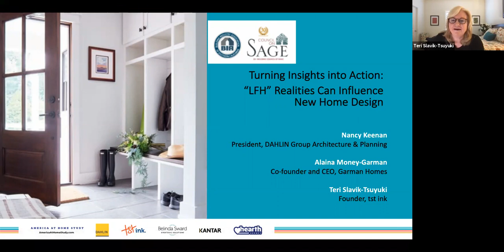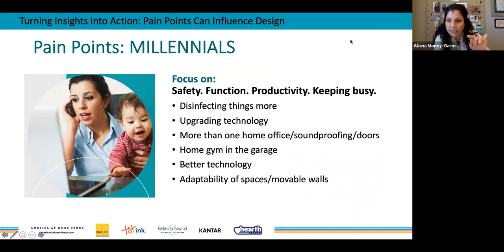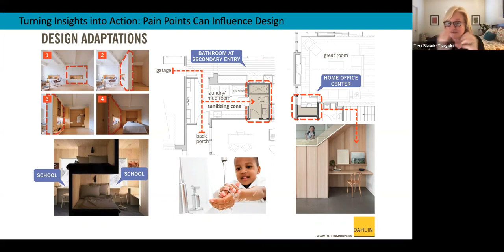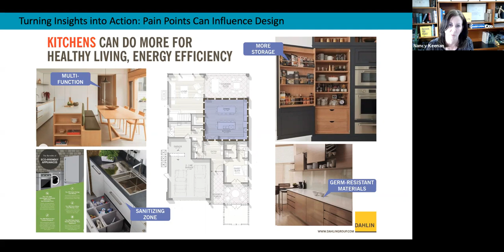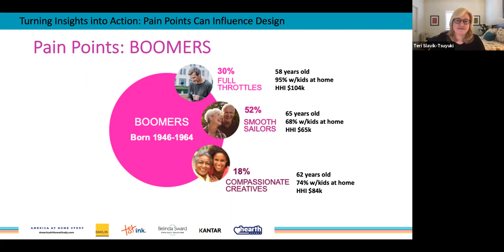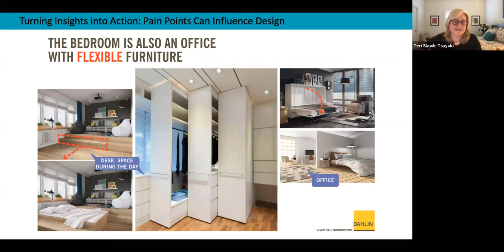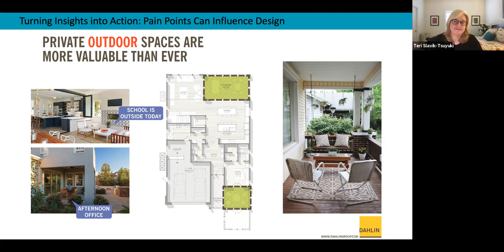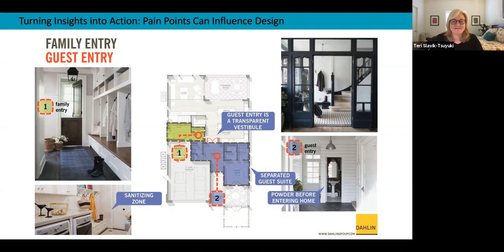BIASC Council on SAGE - Turning Insights Into Action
BIASC Council on SAGE - Turning Insights Into Action: How “Life From Home” Realities Can Influence New Home Design

Home and community are more important than ever before. The America At Home Study explored pandemic-inspired “life from home”. Hear how different generations have been navigating the different pains of life in their current homes and expressing gains they want in a new home. From an architect’s perspective, what are the design solutions to help address these pains, and from a homebuilder’s POV how can you turn these insights into action? What does all this mean for the next generation of 55+ home buyers?